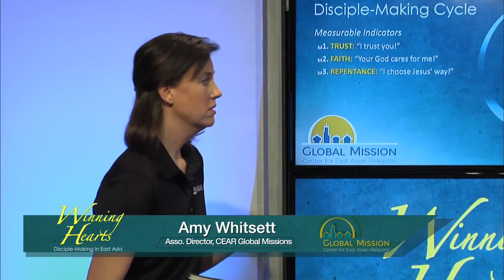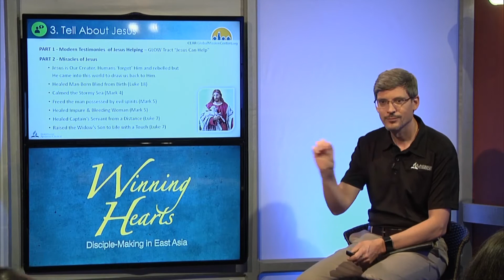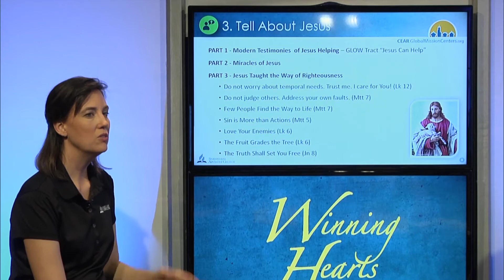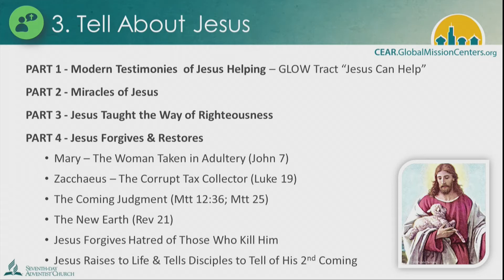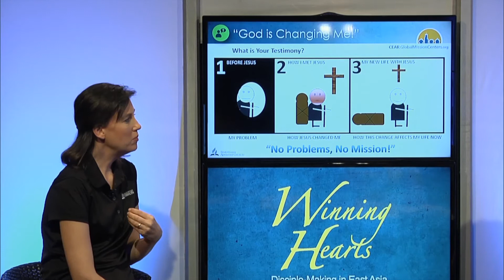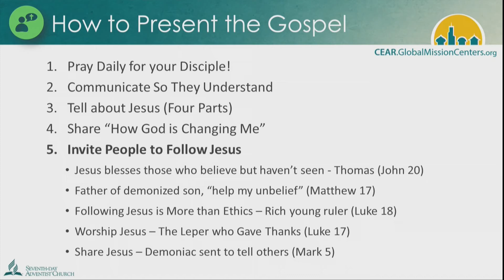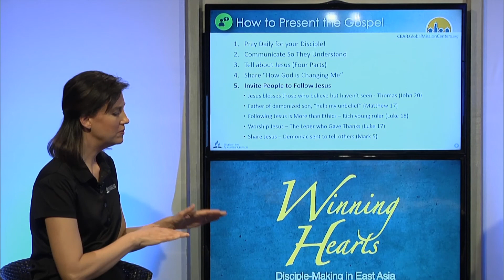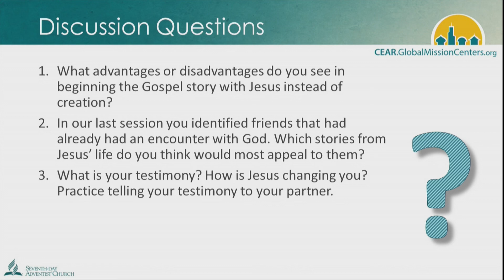WH Ep12 Step 3 Present Gospel